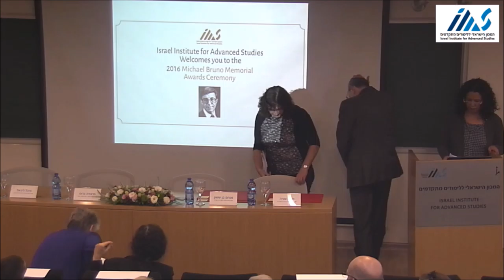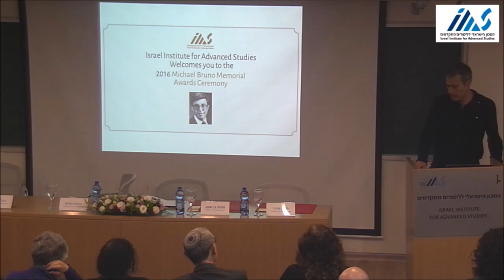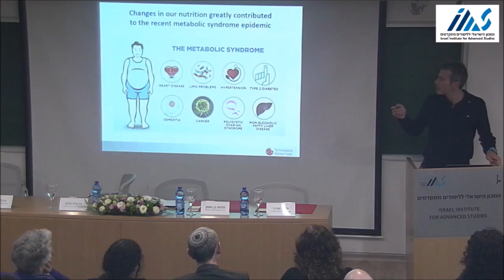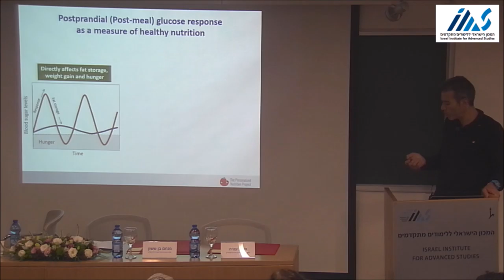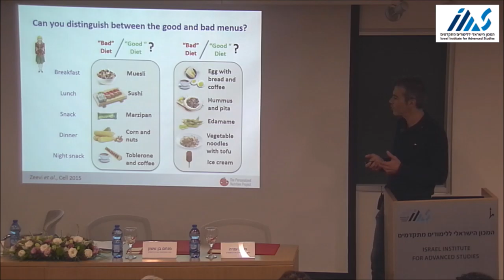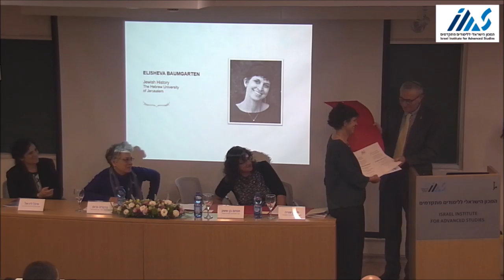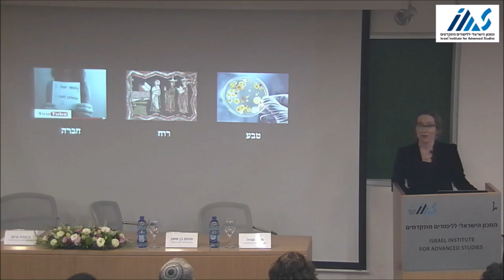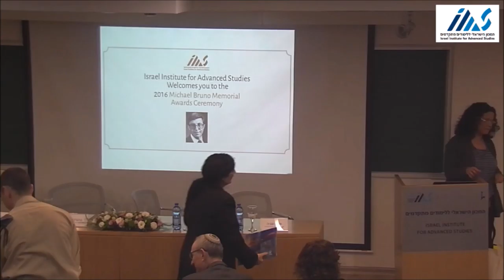2016 The Michael Bruno Memorial Awards Ceremony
Award Ceremony of 2016 laureates